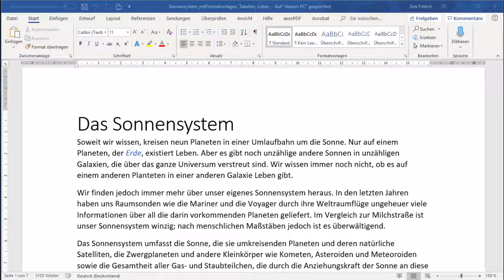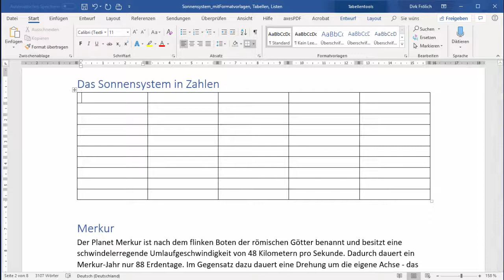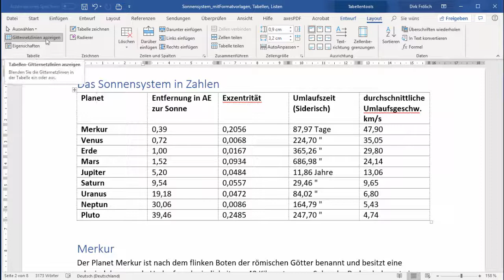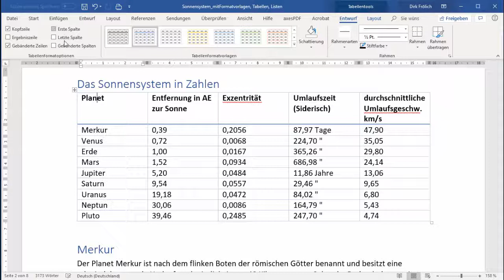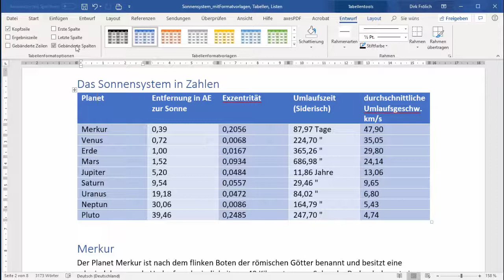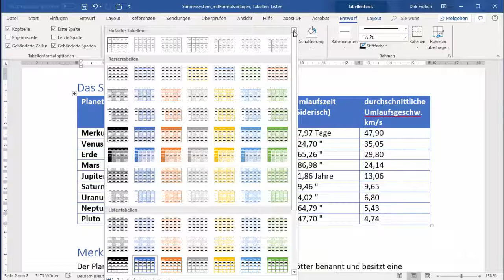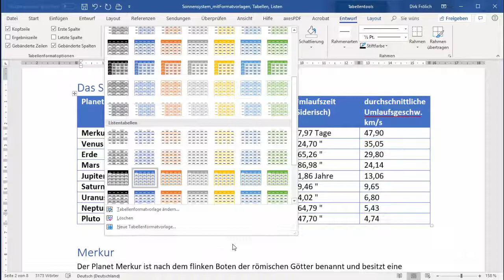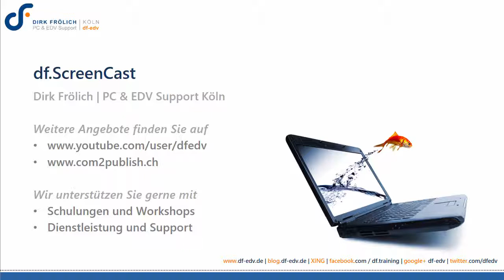Microsoft Word 2016... 365 - Formatvorlagen anwenden - Teil 3, Tabellenformatvorlagen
Das Arbeiten mit Formatvorlagen ist eines der zentralen Funktionen in einer Textverarbeitung. In einer kleinen Serie zum Thema der Formatvorlagen unter Microsoft Office Word 2016 / 2019 / Office 365 wird die grundlegende Arbeitsweise mit Formatvorlagen sowie weiterführende Tipps und Tricks vermittelt.
Der dritte Teil behandelt die Tabellenformatvorlagen. Weitere interessante Schulungsvideos zu diesem und anderen Themen finden Sie – Die perfekte Weiterbildung für mitten im Beruf Stehende, Quereinsteiger, Wissensbegierige und Neulinge. Lernen Sie wann, wo, was und so oft Sie wollen.